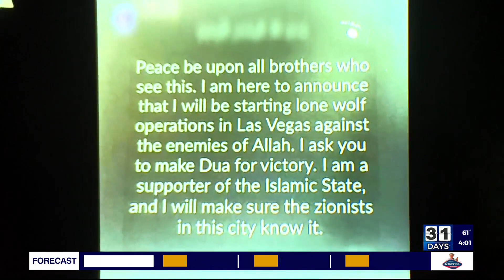Las Vegas police, FBI foil reported terror plot involving Islamic State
Las Vegas police and the FBI thwarted a potential terror plot involving a 16-year-old, police said Friday.